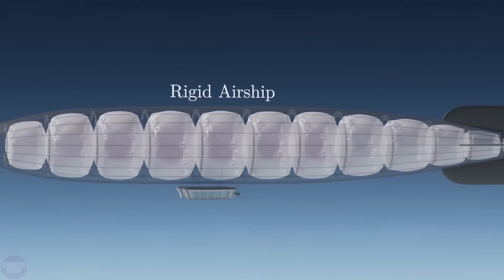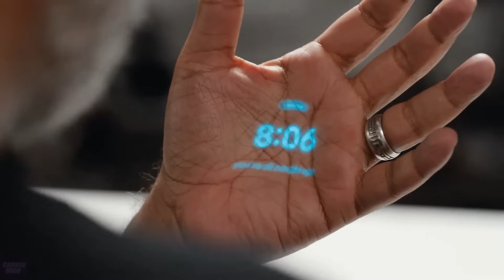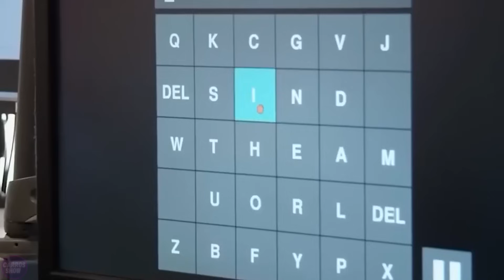Mass Production of New Generation Chinese Humanoid Robots ASTONISHED US Robotics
Mass production of humanoid robots is becoming increasingly relevant in light of advanced technologies. These innovative machines have the potential to address a variety of tasks in the service, industrial, and even healthcare sectors, anticipating a future where they may become an integral part of our everyday public and production spaces.